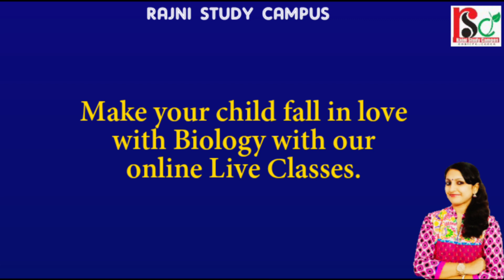RAJNI STUDY CAMPUS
RSC